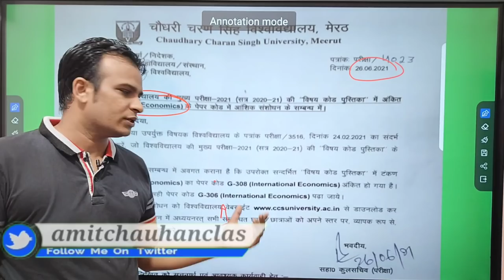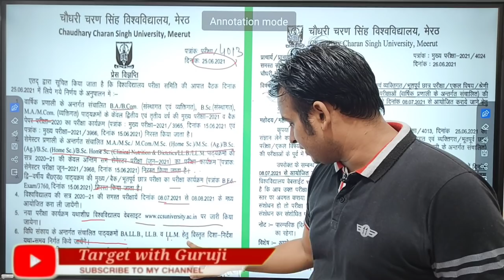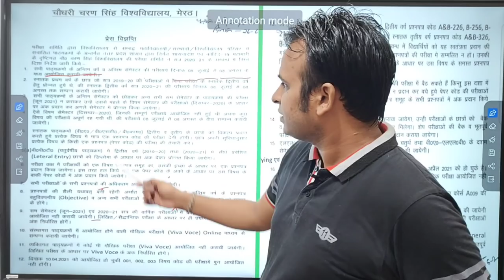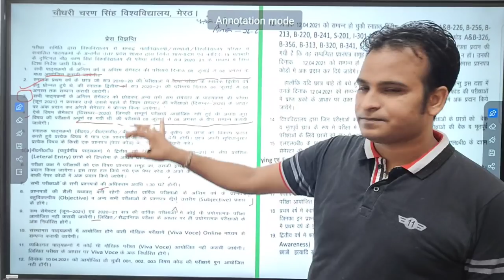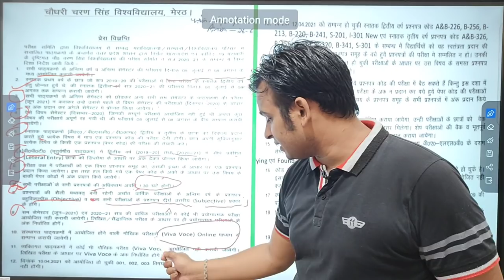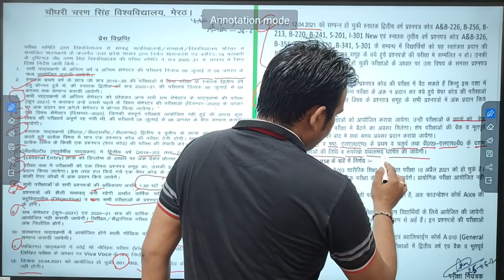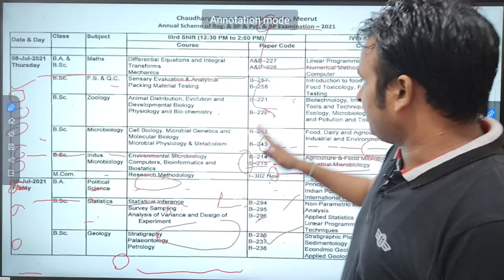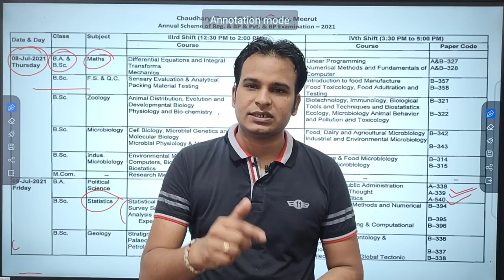CCS University Meerut news || CCS University breaking news || ccsu update